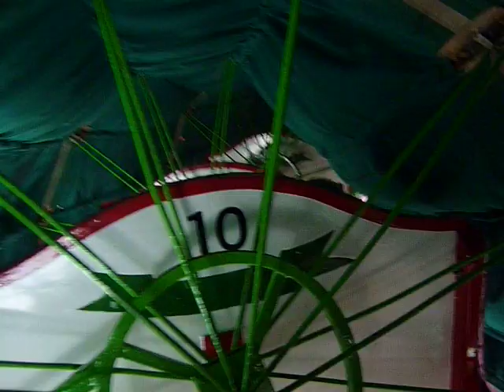Feldmanns Raupenbahn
Onride auf dem Wein- & Braufest in Rheine 2010